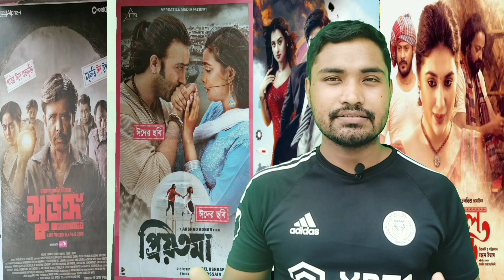ঈদের কোন কোন সিনেমা কত টাকা আয় করলো দেখুন। Eid movie box office collection।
ঈদের কোন  কোন সিনেমা  কত টাকা আয় করলো দেখুন। Eid movie box office collection। priyotoma | surongo | lalsari | casino | pohelika |